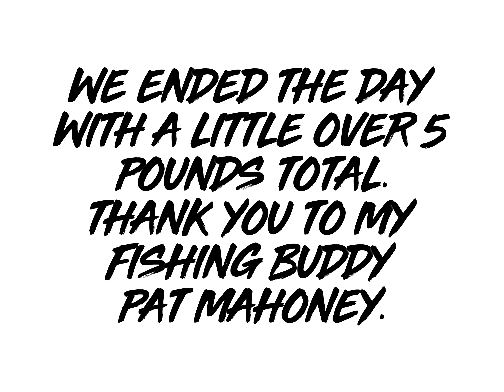Taylorsville Lake November 22,2023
Day on the lake with Pat